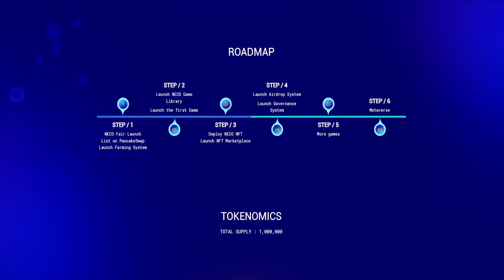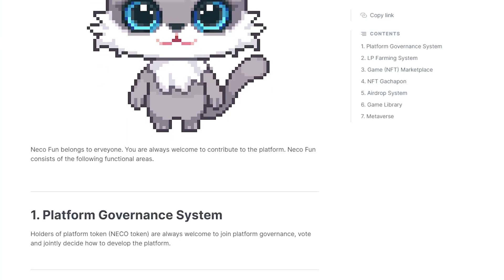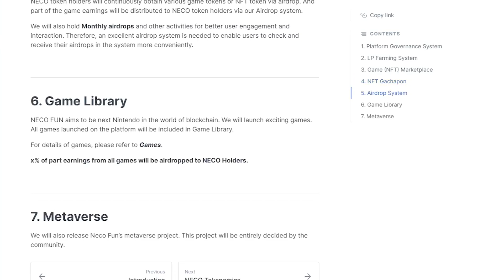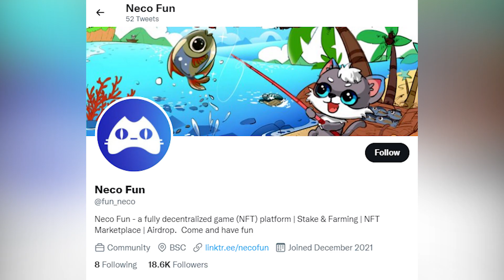NECO FUN has brought a new way of P2E, games + P2E, with each game